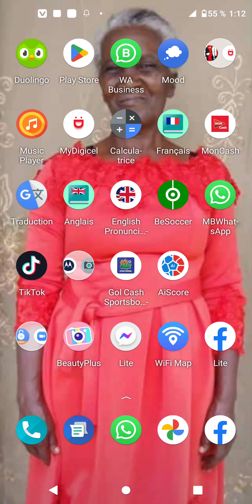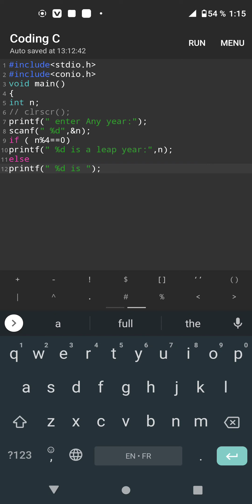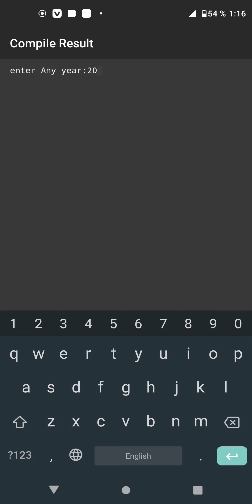un programme pour savoir si une année est bissextile ou pas en programmation c ( leap year or not )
dans cette vidéo je vais vous montrez comment écrire un programme en programmation c pour connaître si une année est bissextile ou pas bonne visionnage et n'oublie pas d'abonnés à ma chaîne pour plus de vidéo merci